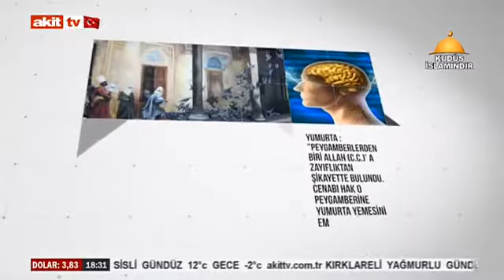Tıbb-i Nebevi - Toplum ıslahı şifası ve huzuru